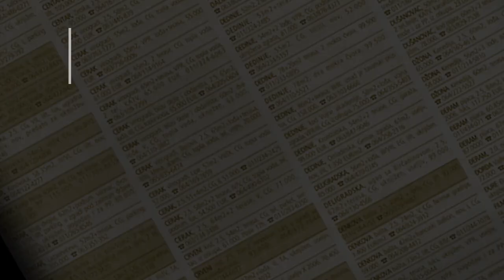prodaja stanа Sremcica 51m Liparska - Beograd Cukarica